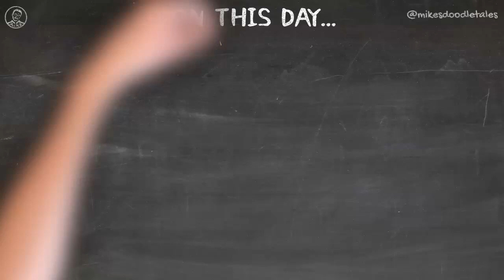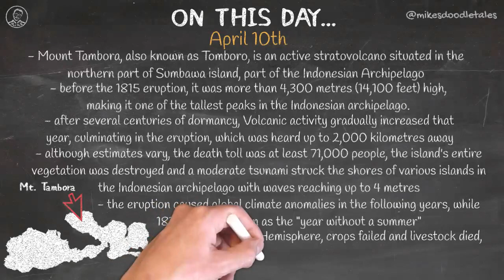On This Day... - April 10th - Mt. Tambora Eruption | Greatest Volcanic Eruption witnessed by mankind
April 10th - Mt. Tambora Eruption | Greatest Volcanic Eruption witnessed by mankind